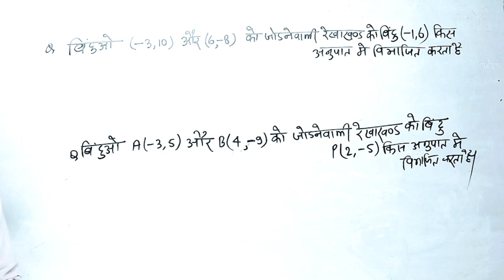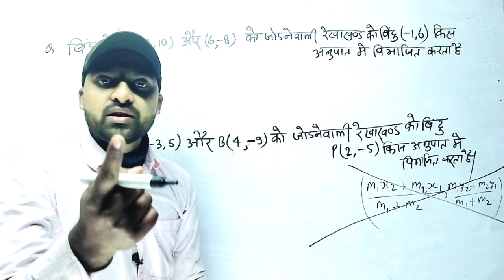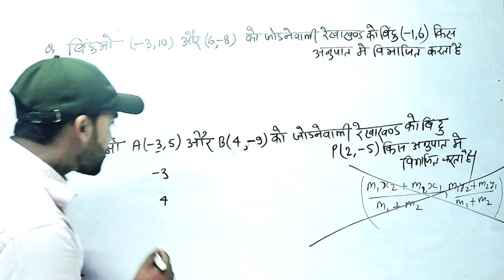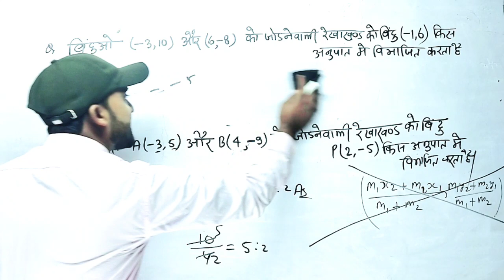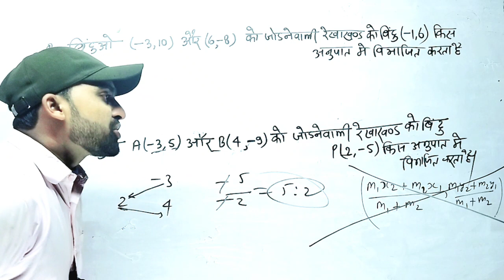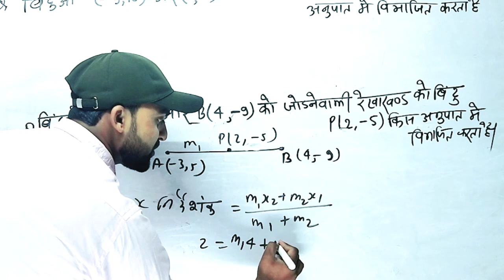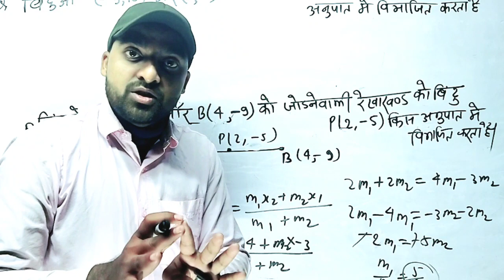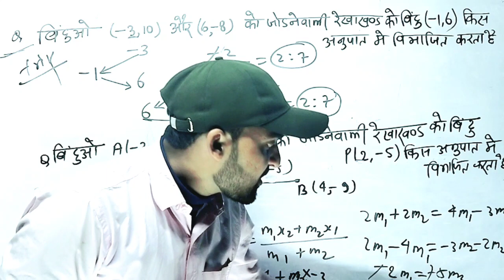matric परीक्षा 2022 के vvi question || co-ordinate geometry best ट्रिक solve in 1 second by trick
👉हमारेटेलीग्राम चैनल से जुड़िये 👇🏽

👉whatsapp group से जुड़ने के लिए मैसेज करे 👇🏽👇🏽
  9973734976 पर काल नहीँ करना हैँ केवल व्हाट्सप्प करे

👉pdf लेने के लिए 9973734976 पर whatsapp कीजिये हमारी टीम आपको जल्द ही रिप्लाई देगी